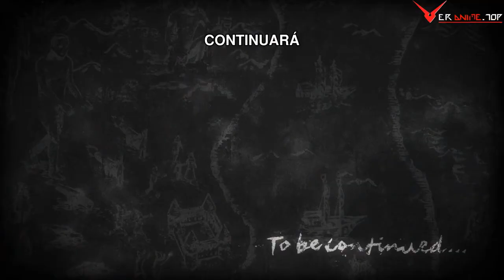El sacrificio de Erwin (Shingeki no Kyojin S3 - Audio Latino)